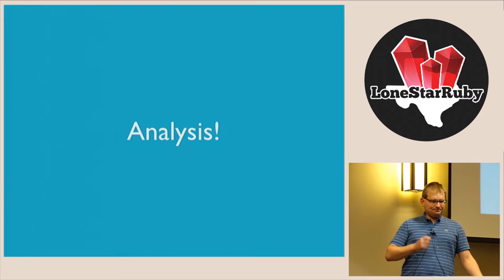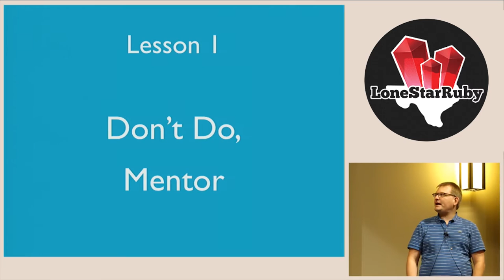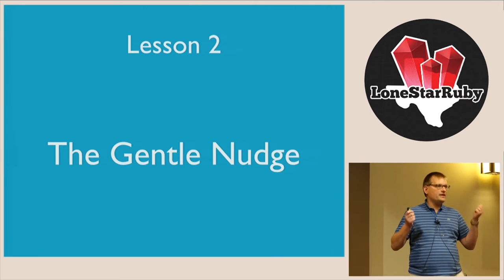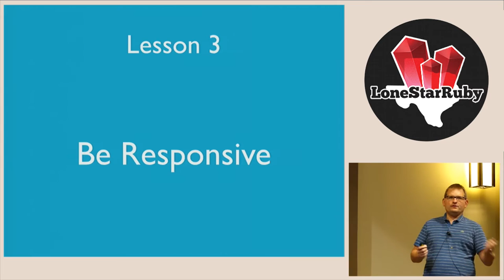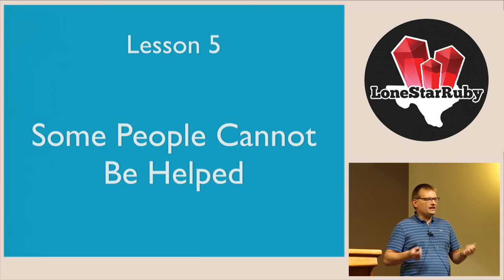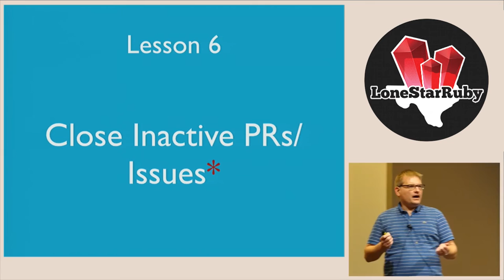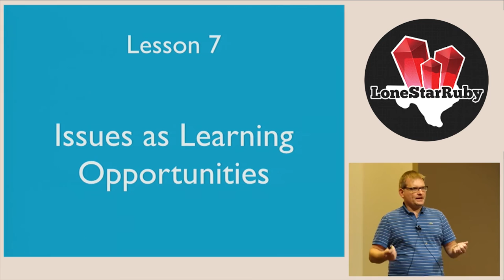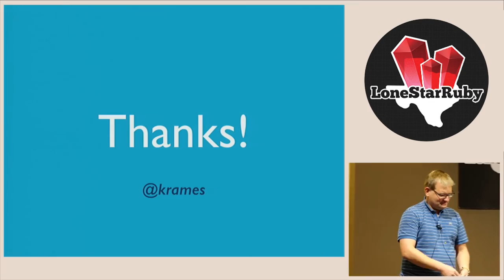LoneStarRuby - My Year In Open Source : 10 Lessons in 10 Minutes by Kyle Rames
I was fortunate to spend a year and half working exclusively on open source software. Along the way, I learned that open source development requires a slightly different approach. In this talk, I will share my story along with some of the lessons I learned.